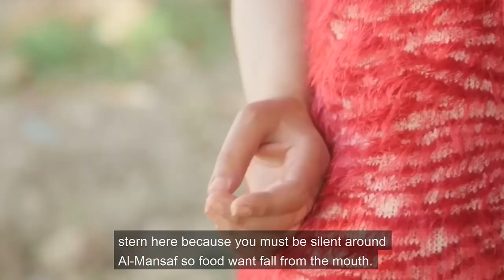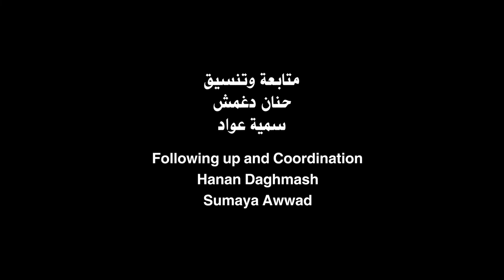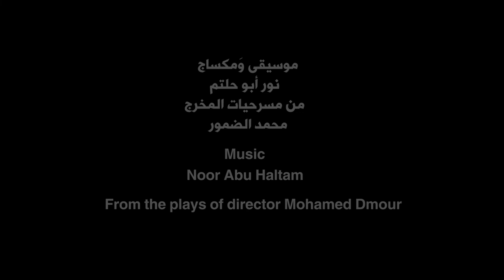Social and cultural meanings behind Mansaf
A documentary film on Mansaf: A festive banquet and its social and cultural meanings.